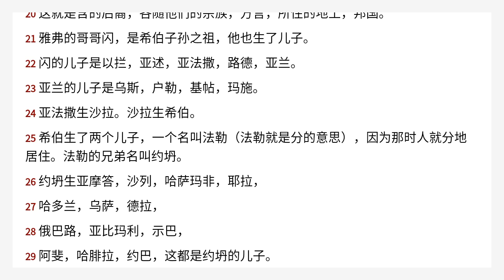创世记 10 Chinese Union Version